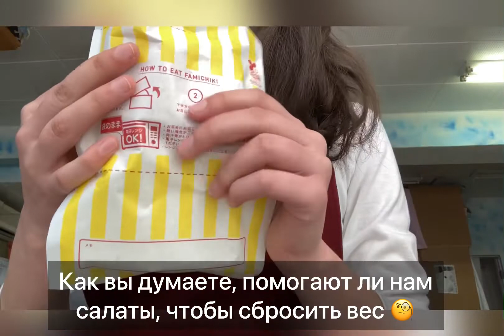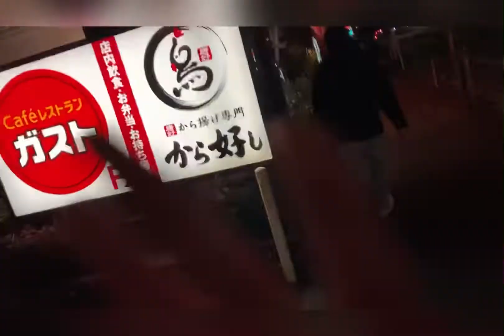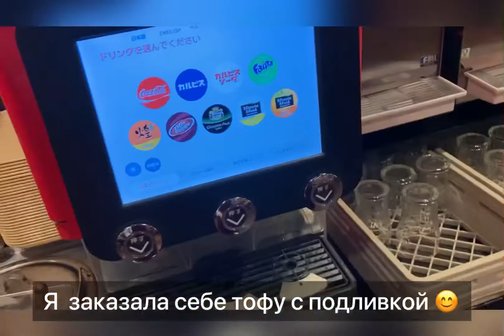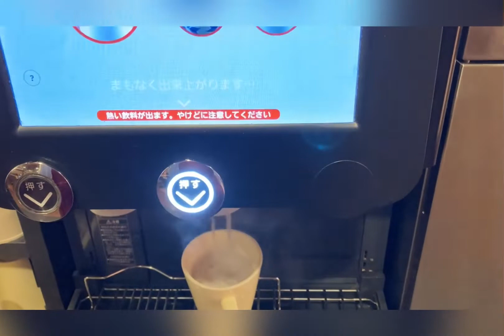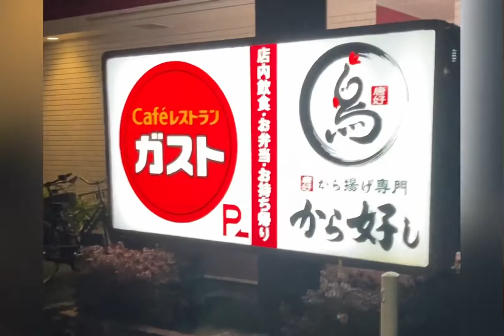My favorite day🇯🇵/have a lunch in from convenience store 🏪/ go to a photo shoot/ Gasto dinner🥘